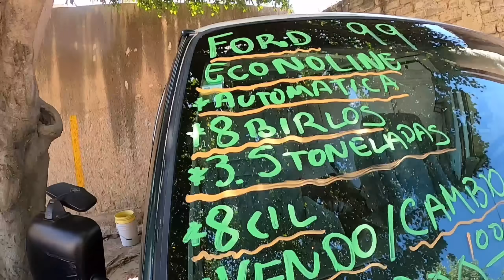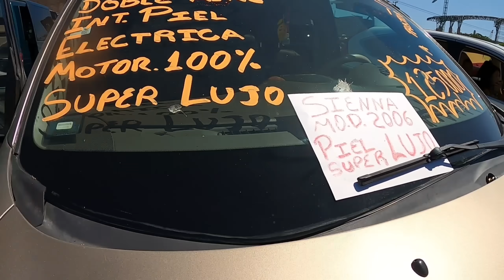DESDE 15MIL PESOS 🔥🔥 mercado de autos usados en venta Mexico.